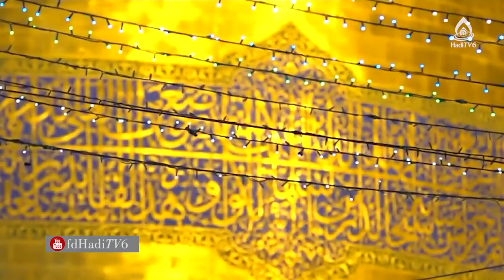کلیپ بسیار زیبای ولادت امام رضا (علیه السلام)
نریتور: محمد جاوید